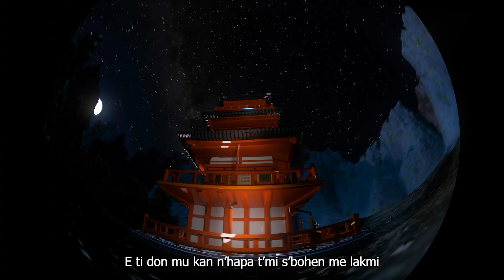ARTIBALMAIN - HUMBLE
🎵 Produced by: 𝗔𝗚𝗔𝗡 𝗕𝗘𝗔𝗧𝗦
🎵 Beat/Instrumental by: 𝗔𝗚𝗔𝗡𝗕𝗘𝗔𝗧𝗦
🎵 Lyrics by: 𝗔𝗥𝗧𝗜𝗕𝗔𝗟𝗠𝗔𝗜𝗡
🎥 Video by: 𝗩𝗜𝗦𝗨𝗔𝗟𝗦𝗕𝗬𝗟𝗘𝗞𝗘